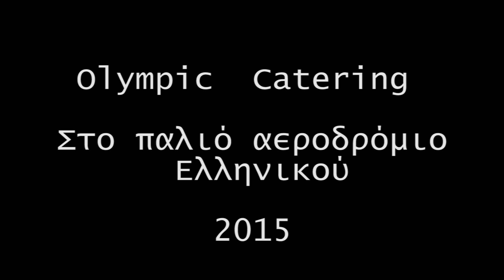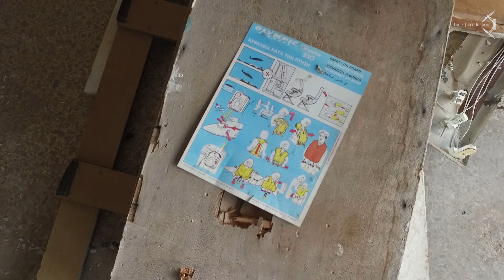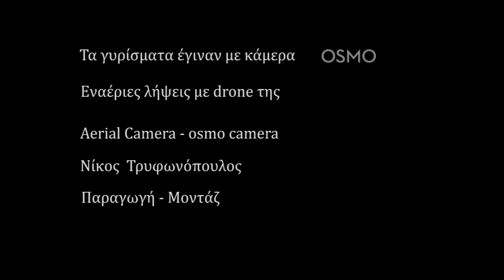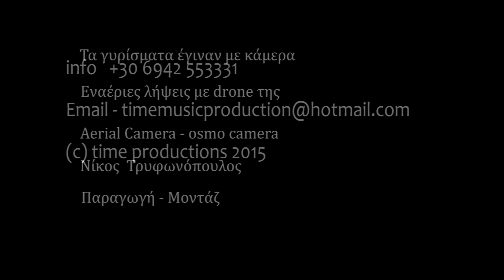Το εγκαταλελειμμένο κτίριο της OLYMPIC CATERING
Το εγκαταλελειμμένο κτίριο της OLYMPIC CATERING στο Ελληνικό. Παραγωγή - Μοντάζ Time music production. Info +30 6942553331